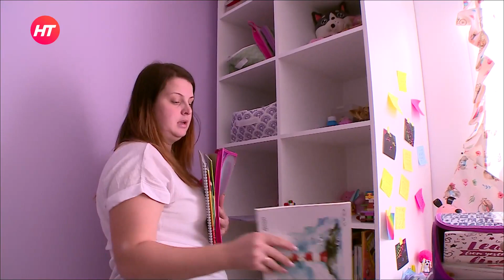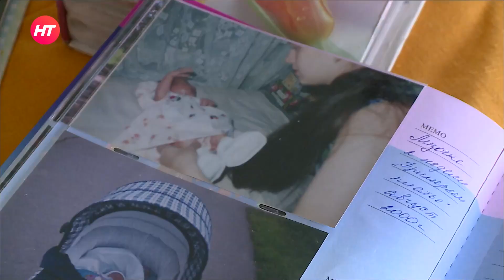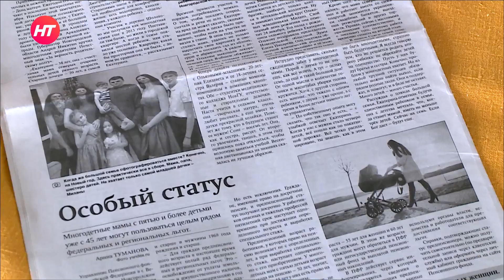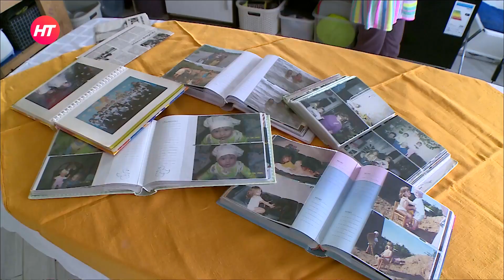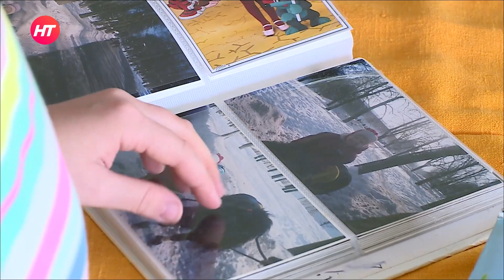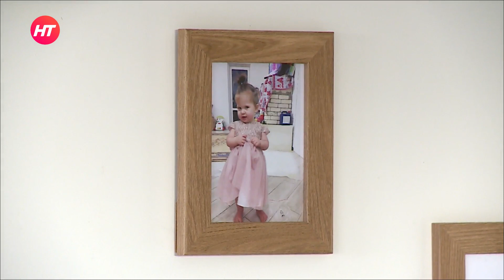Успешная мама #9 Екатерина Олькова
Екатерина Олькова – наша успешная и очень счастливая мама – была единственным ребёнком в семье, но для себя выбрала совсем другой путь. Её богатство – это шесть дочек Лиза, Лера, Настя, Соня, Маша, Милана и единственный сын Саша.

Итак, в этом выпуске мы узнаем, что думает мама Катя об обидном «сама нарожала», как пережитки 90-х портят жизнь многодетным, почему семья Ольковых обеими руками «за» патриархат в семье и почему прелести маминых будней наша героиня не променяет ни за какие коврижки.